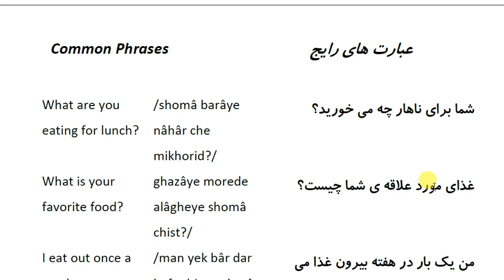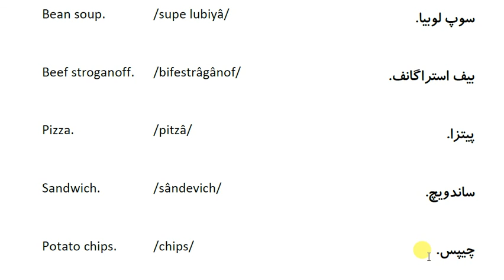Farsi Conversations: Conversation 6: Part 3: Something to eat - Common Phrases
“Courage is resistance to fear, mastery of fear, not absence of fear.”
~ Mark Twain